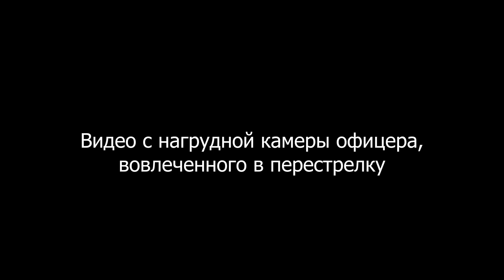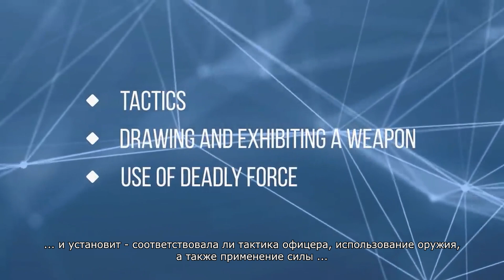[GTA WORLD.RU] Chamberlain Hills OIS NOV/18/2021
Новостной релиз
Воскресенье, 21 ноября, 2021
Отдел по связям с общественностью

Перестрелка с участием офицера из Патрульного Отдела Мишн Роу.
**Следующая информация основана на завершенном расследовании**.

18 ноября 2021 года, около 13:30 дня, офицер #8649 Альтазар Рихо, находясь в патрулировании под маркировкой 20 LINCOLN 1, принял вызов 911 в котором сообщалось о торговле наркотиками в переулках, в районе Чемберлен-Хиллз. Так же в вызове указывалось, что он совершается помощником шерифа Руф'ом По прибытию, к офицеру подошел мужчина и дал наводку о том, что парень в шортах торгует наркотическими средствами. Офицер Альтазар Рихо, сблизился с подозреваемым и попросил его подойти к нему, подозреваемый попытался удалиться в блоки - офицер Рихо последовал за ним и догнал его у лестницы на второй этаж, где попытался надеть наручники, предварительно приказав развернуться подозреваемому к стене. Тем не менее, подозреваемый сумел вырвался и выхватил пистолет, из которого он открыл огонь. В ходе перестрелки офицер Рихо убил нападавшего, попав в него 10 раз из своего Glock-17.

Нападавший, позднее идентифицированный как Скотт Уилсон, был признан скончавшимся на месте c 10 пулевыми ранениями. Офицер Патрульного Отдела Мишн Роу Альтазар Рихо был госпитализирован и его здоровью ничего не угрожает. Больше в этом инциденте никто не пострадал.

На месте происшествия следователи изъяли заряженный полуавтоматический пистолет, принадлежавший подозреваемому.

Отдел Внутренних Расследований Департамента полиции Лос-Сантоса (LSPD) проводит расследование по факту стрельбы с участием офицера (OIS), произошедшей в районе Чемберлен-Хиллз.

Полное расследование было рассмотрена Шефом Полиции, Советом Полицейских Комиссаров и окружной прокуратурой, чтобы определить точность расследования и соответствие применения смертоносной силы политике и процедурам полиции Лос-Сантоса. По результатам полного расследования офицер полиции Altazar Rijo был признан виновным в совершении тяжкого уголовного преступления, предусмотренного статьей 208. Убийство первой степени San Andreas Penal Code. Ему было назначено дисциплинарное высказывание в виде увольнения из полицейского департамента, а также арест до судебного процесса.

nickname - Edson Salcedo (sanders, PO III, GED)
GTA WORLD RU LSPD | GANGS

graphics - visualv + la roads ... and other